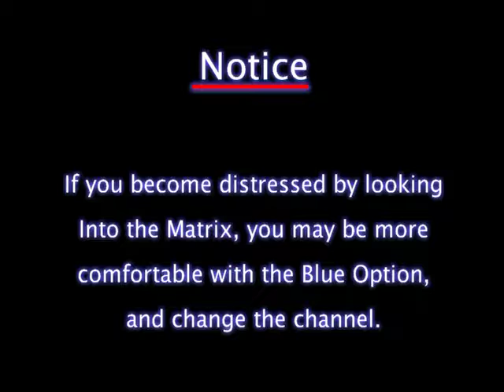The Deadly Experiment: Electoral College - 2014 Midterm Election